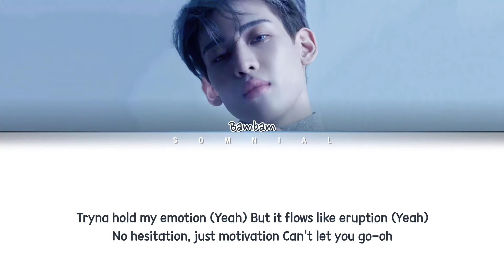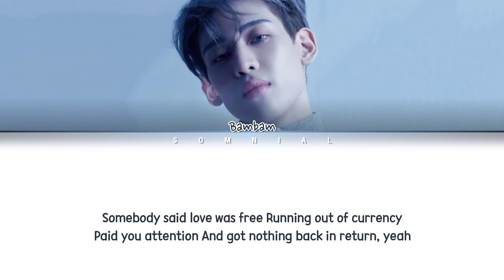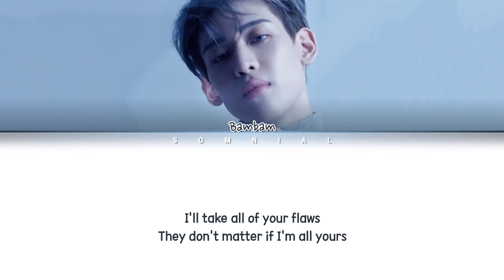BamBam Subliminal Lyrics (뱀뱀 Subliminal 가사) (Color Coded Lyrics)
ⓒ All Rights Administered by ABYSS Company

• Artist: BamBam (뱀뱀)
• Song ♫: Subliminal
• Album: B
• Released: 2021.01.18